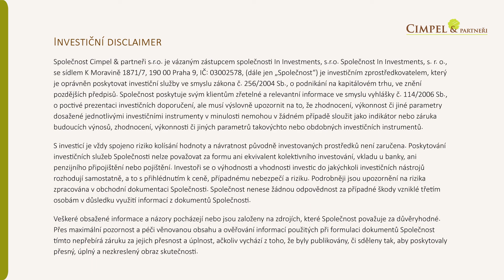Proč úrokové sazby rostou? | SESTŘIH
Toto je sestřih z moneytalkshow ep. 14, kterou jste mohli sledovat živě 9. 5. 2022. Na záznam celé epizody se podívejte zde

moneytalkshow přinásí novou formu diskuze o penězích a životě, kterou si můžete naladit živě, vždy první pondělí v měsíci ve 20 h. 🍿